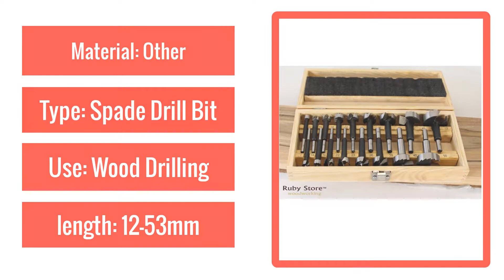Best Forstner Bit Professional Set in Wooden Box, Metric Set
17 PCS Forstner Bit Professional Set in Wooden Box, Metric Set